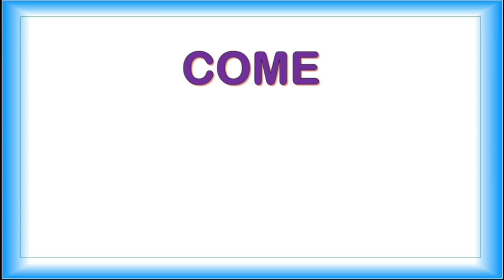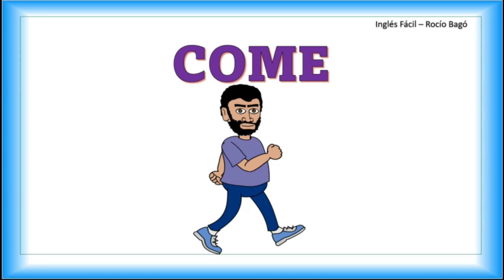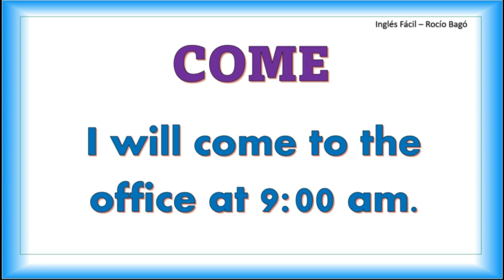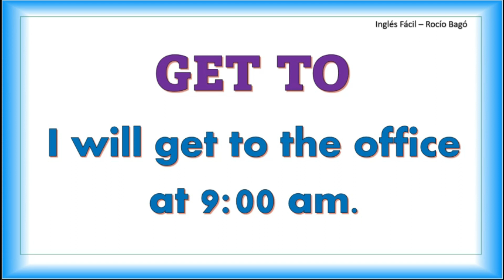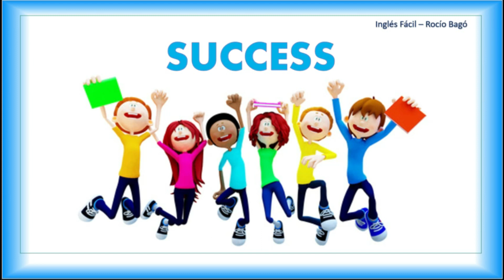¿LLEGAR SE DICE "ARRIVE"? 🧐 EXPLICADO SENCILLO - INGLÈS FÀCIL CON ROCÌO BAGÒ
🍁 APRENDER INGLÈS ES FÀCIL SI NOS LO EXPLICAN BIEN ... Y ESO ES LO QUE HAGO EN ESTA CLASE, EXPLICARLE BIEN, CLARO Y SENCILLO 👍🏽

Cuenta de Paypal para pago de materiales de estudio y pagos diversos (traductor e intèrprete, asesorìas empresariales, etc) y donaciones para este canal: